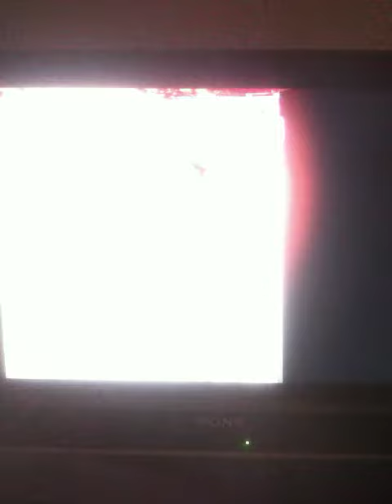Metro Last Light Red Square Glitched Checkpoint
When the gate opens after the sniper ambush in the red square chapter my checkpoint loads to be mid-knocking out a guy and I am unable to move etc. restarting the chapter was the only option :(